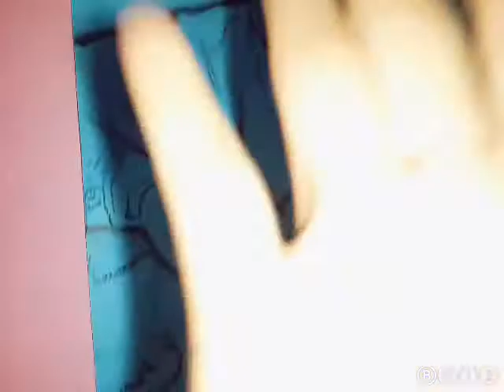NICKY JAM , FARRUKO Y J BALVIN ( dibujados a lapiz )